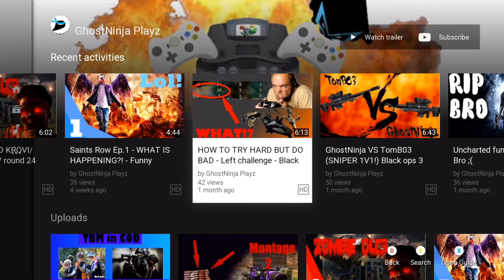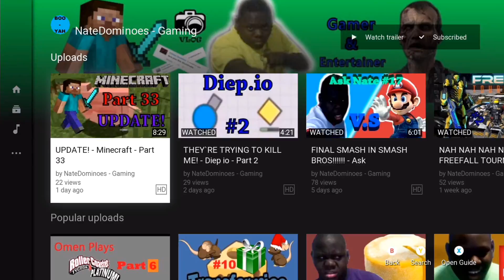SHOUT OUT SUNDAY #1!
Go and check out the winners channels and remember to tell them I sent you! If you didn't win this week don't worry because there's always next week!